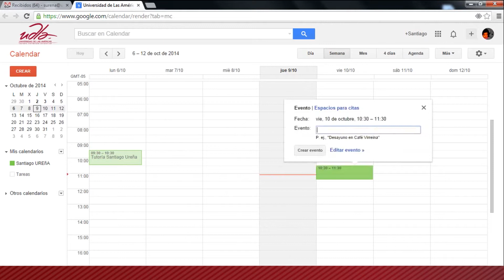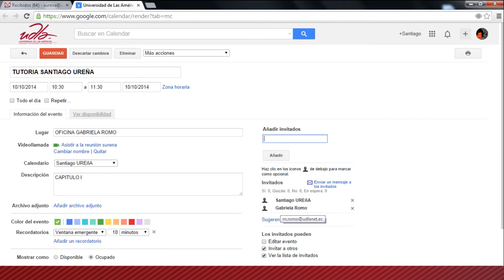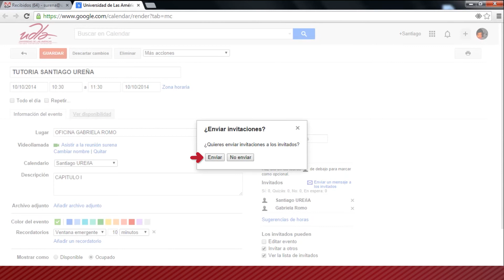Agendar cita con tutor mediante udlanet - Facultad de Turismo y Hospitalidad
Docente Santiago Ureña